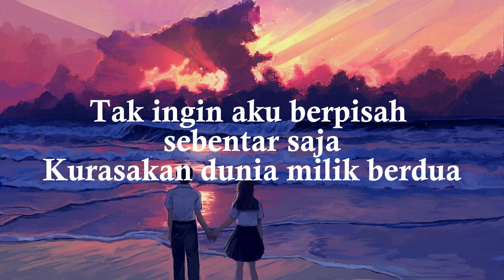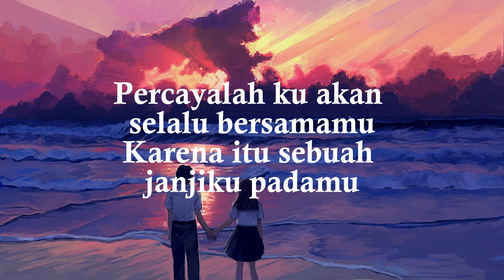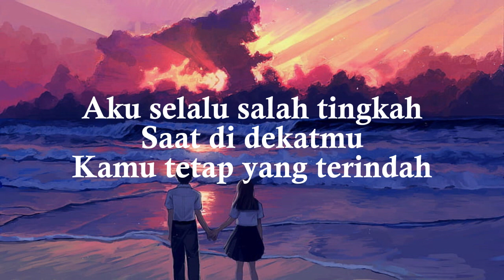BERDUA BERSAMA - JAZ (VIDEO LYRICS)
Lirik :
Indah, ceria
Masa-masa berdua bersamamu (saat itu)
Canda, tawa
Manis lugu dirimu saat itu (aku cinta kamu)
Tak ingin aku berpisah sebentar saja
Kurasakan dunia milik berdua

Aku selalu salah tingkah
Saat di dekatmu
Kamu tetap yang terindah
Jangan pernah berubah
Berdua meraih mimpi kita

Kadang ada
Masalah yang pernah kita hadapi (hidup ini)
Jangan ragu
Kau dan aku pasti bisa lewati (lewati)
Percayalah ku akan selalu bersamamu
Karena itu sebuah janjiku padamu

Saat di dekatmu
Jangan pernah berubah
Meraih mimpi kita
Berdua, berdua meraih mimpi kita